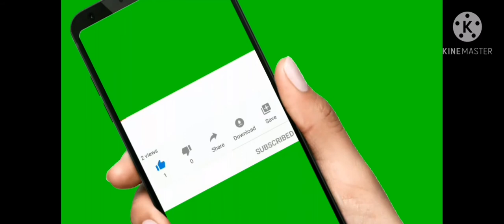Nagluluto ako ng pancit canton